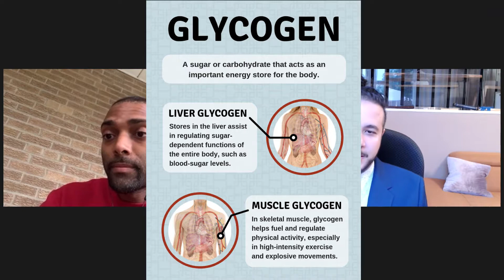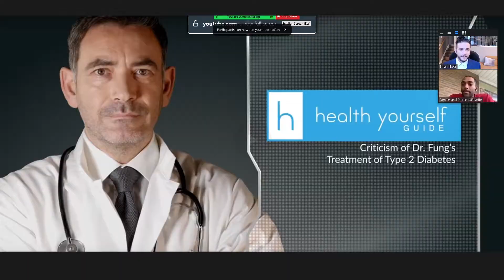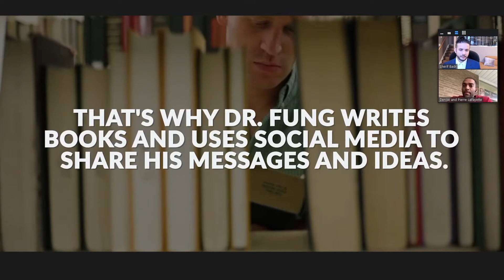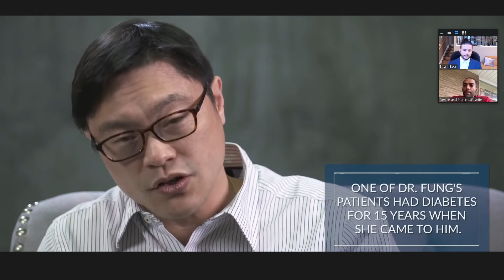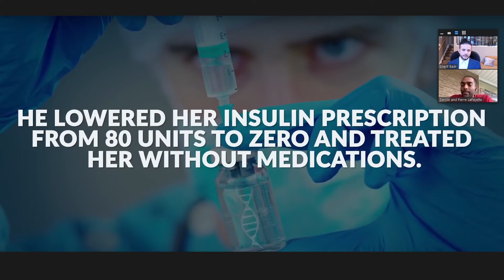Reacting to Criticism of Dr. Fung’s Treatment of Type 2 Diabetes with Intermittent Fasting - Health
In this video, Sherif and Pierre take a hard look at fasting as it pertains to reversing Type 2 Diabetes, as prescribed by Dr. Jason Fung, MD.
Timeline:
00:00 meet Pierre Lafayette
01:23 fasting as an ancient tradition (Maasai tribe)
03:49 what is fasting, dos and donts and length of fast
09:23 Carb addiction and fat as energy stores
16:33 Doctors think fasting is dangerous for diabetics
18:40 UFC fighter Georges St.Pierre and fasting
20:05 Reacting to Jason Fung video!
25:00 Jason Fung is an MD Nephrologist (kidney doctor)
28:37 big pharma don't want you to fast
29:48 Type 2 Diabetics have TOO MUCH insulin already

Dr. Fung says that people thought intermittent fasting was the “craziest and stupidest idea they’d ever heard.”

Toronto based Dr. Jason Fung of the Scarborough Health Network (SHN) has been promoting intermittent fasting to Type 2 Diabetes patients for several years now, but it took a while for the medical community to catch up. Even today in 2021, if you are Type 2 Diabetic and tell your doctor you want to try fasting, many will try to deter you saying it's dangerous or even deadly! Fasting is an ancient tradition though, prescribed in nearly every major religion from Islam's holy month of Ramadan to Christianity's Lent tradition; it is the natural state of hunter-gatherers that often had to go for prolonged periods without food.

As a nephrologist seeing late stage diabetics suffer amputations, kidney disease and more, Dr. Fung realized that interventions must be made earlier. He began targeting nutrition and diet in the treatment of Type 2 Diabetes.

Type 2 Diabetes is really a disease of too much insulin and elevated insulin resistance; dated treatments of giving Type 2 Diabetics even more insulin don't make sense. The more insulin you get, the worse your insulin resistance gets, and the more weight you gain. Once you start insulin treatment, you will need more and more until you gain more and more weight and eventually die.

That’s not the case anymore. Now Dr. Fung is speaking at conferences across North America and more and more medical professionals are opening up to the idea of intermittent fasting. Dr.Fung is also masterful in educating people looking for information online via YouTube.

Type 1 Diabetics should not be fasting.